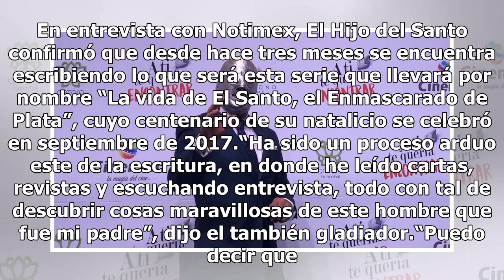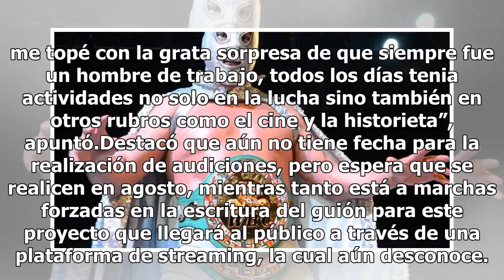Hijo del Santo prepara guión para serie sobre su padre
Foto de @DiamondFilmsMex El hijo del Santo continúa con los trabajos de investigación y escritura del guión de lo que será la serie de su padre El Santo, quien es considerado como uno de los luchadores más importantes del país. En entrevista con Notimex, El Hijo del Santo confirmó que desde hace tre...